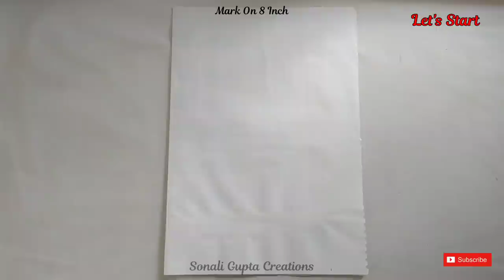Doormat Making At Home/Doormat With Old Clothes/Paydan Banane Ka Tarika/Super Easy Doormat Idea/Mats